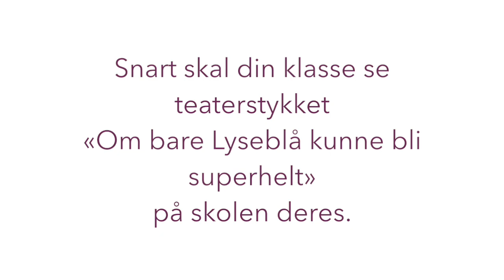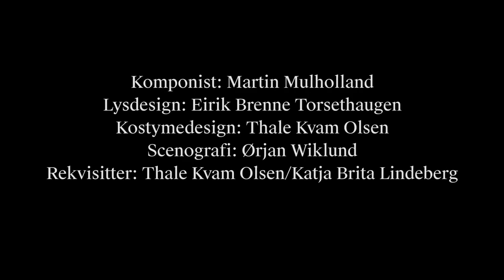Om bare lyseblå kunne bli superhelt - teaser DKS Østfold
Denne videoen handler om Om bare lyseblå kunne bli superhelt